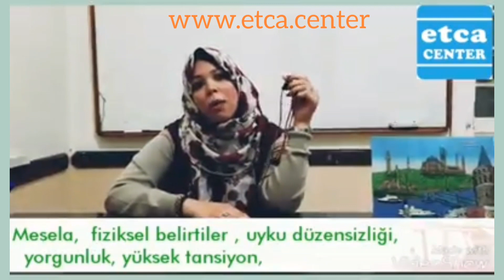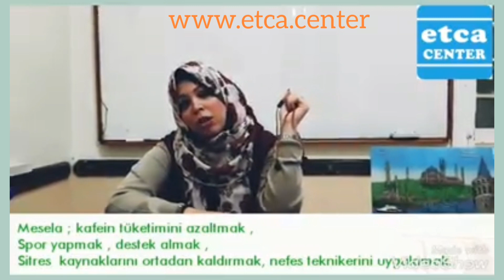Stres nedir? Etca öğrencileri Türkçe anlatıyorlar.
Stres nedir ??

 The Egyptian Friendship and Culture Association (ETCA) was initiated in 2008 with the Ministry of Interior of Egypt and the Directorate of the Associations of Alexandria. Our Association continues to provide quality service for foreigners in different languages such as Arabic, Turkish, English, and German. In the field of cultural activities, various activities are being carried out to ensure that students live in peace with their own culture.
Etca Alexandria
 تعلم التركية تعليم اللغة تركية للمبتدئين تعلم مفردات اللغة التركية بسهولة تعلم اللغة التركية مجاناً

تعلم التركية
تعليم اللغة تركية للمبتدئين
تعلم مفردات اللغة التركية بسهولة
تعلم اللغة التركية مجاناً
turkish language learning
turkish learning lessons
turkish learning for beginners
turkish learning video
Turkish
Türkçe
Türkiye
Turkey
Mısır
Egypt
Film
اللغ#
التركي#